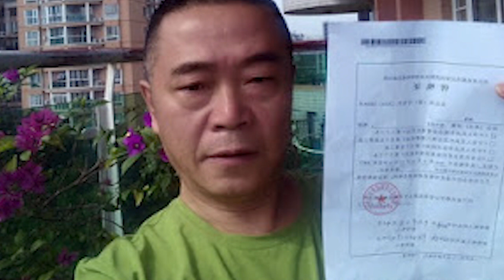Voice of China - September 2019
Voice of China is a monthly video series that discusses human rights and religious freedom abuses in China.

Please note that at the time of this recording, Hong Kong had not yet withdrawn the Chinese extradition bill. For updated Hong Kong reporting, please visit chinaaid.org.